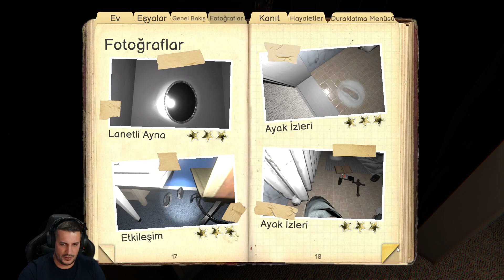Kabus modu 6 farklı harita hayalet keşfine gidiyoruz * Phasmophobia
Bu videomda bu kez kabus modunda 5 farklı harita da hayaletleri keşfedip tek parça halinde çıkmak için mücadele veriyoruz.

iyi seyirler..✋🏼🙂